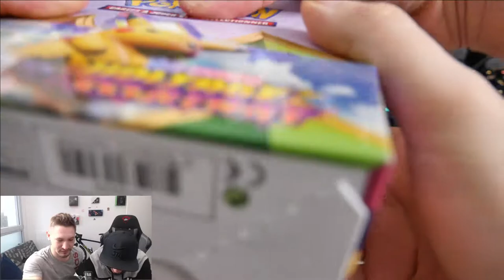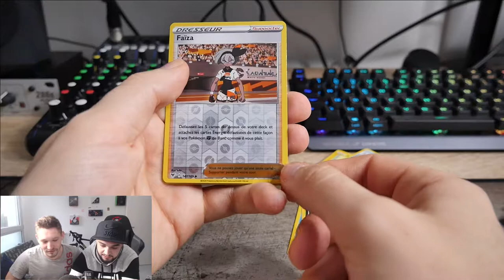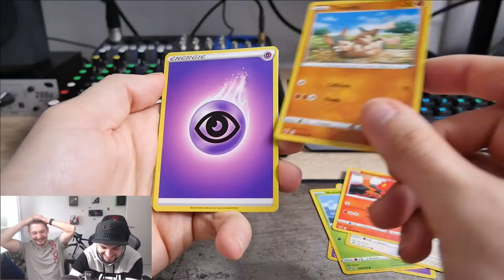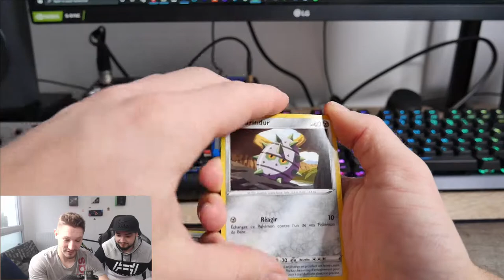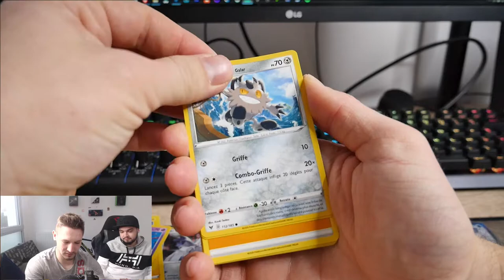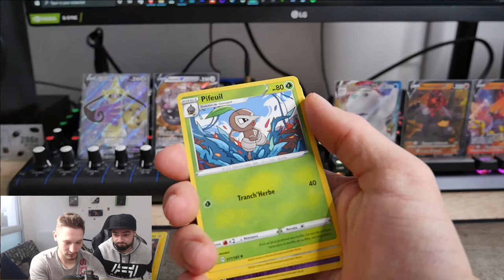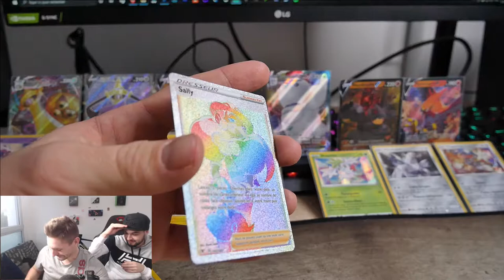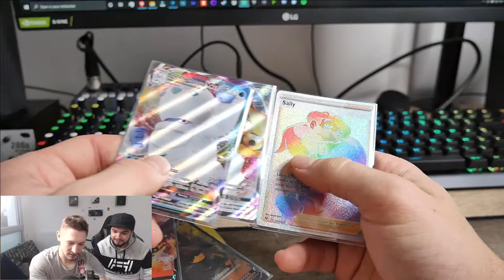Ouverture carte Pokémon display EB4 Voltage Eclatant Ft. Yann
Nouvelle vidéo sur l'ouverture d'un Display Pokémon épée et bouclier: voltage éclatant avec Yann.